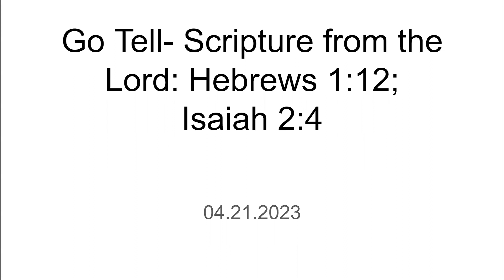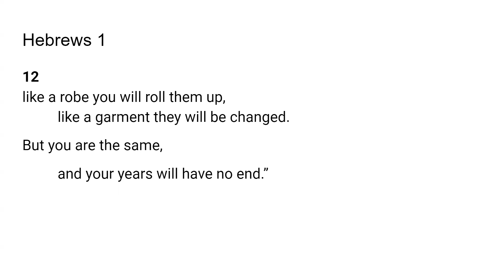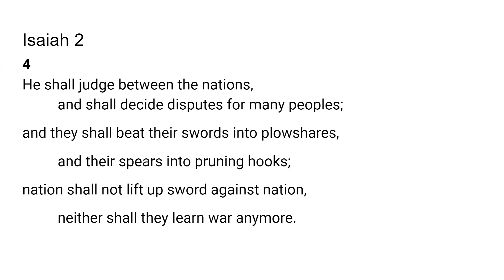Ruler of Nations - Go Tell: Scripture from the Hebrews 1:12; Isaiah 2:4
The Lord very graciously gave me Hebrews 1:12; Isaiah 2:4 I feel that it is a great privilege and that God will give us revelation as we dig in and uncover the jewels and treasures of His word.. I pray it is a blessing to you as it was to me. I love you all and I am praying for the fulfillment of your destiny even as the road becomes more narrow in Jesus mighty name!